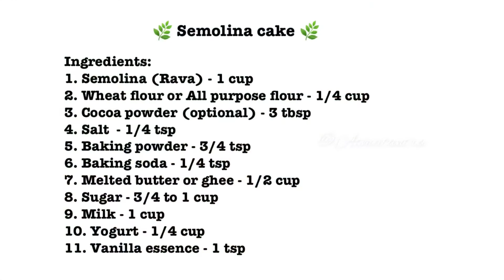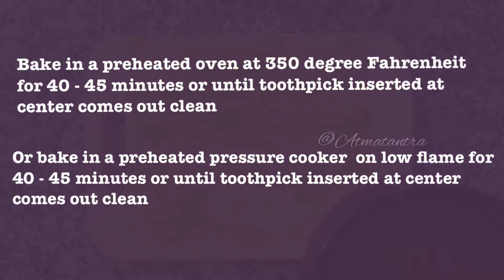റവ കേക്ക് | Semolina cake | Eggless | No beater | Semolina flour cake | Upma rava cake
Atmatantra by Jeena
Recipe # 98

Ingredients list is given in the video!

Follow our Facebook page : Atmatantra by Jeena

Queries solved
1. Semolina cake
2. Semolina flour cake
3. Semolina cake recipe
4. Semolina flour cake recipe
5. Rava cake
6. Upma rava cake
7. Eggless cake recipe
8. Eggless cake
9. Chocolate cake
10. Semolina chocolate cake
11. Eggless chocolate cake
12. Sponge cake
13. Eggless sponge cake
14. റവ കേക്ക്
15. ഉപ്പുമാവ് റവ കേക്ക്